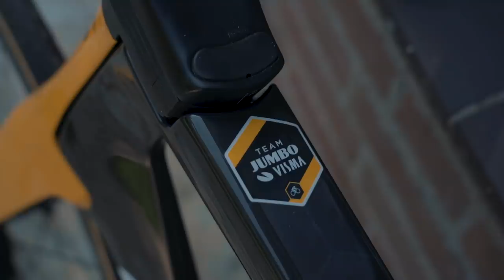BAS MAAKT COMEBACK [MET MIKE TEUNISSEN] | JOSSE GAAT VOOR GOUD!🏅#4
Op zondag 12 september MOET het gaan gebeuren! 🙌 Pakt Tour de Tietema Cycling Team z'n ALLEREERSTE overwinning in de kelderklasse van het wielrennen tijdens de Ronde van Hank? 🥇

⭐️JE KUNT NOG EVEN OP ONS STEMMEN VOOR DE GOUDEN TELEVIZIER STER!  🤩

In de Ronde van Oudorp kreeg Josse hulp van Laurens ten Dam, maar tijdens de Ronde van Hank moet Bas de lead out van Josse gaan verzorgen. Robert Wagner regelt voor ons een training met de koning van de sprinttrein (en de winnaar van die ene Parijs-Roubaix voor belofte): Mike Teunissen van Team Jumbo-Visma!

🚴🏼 Geef ons kudo's op Strava!

🙏🏻 Met dank aan onze eerste teamsponsoren!
Bingoal
Garmin  /  ŠKODA
Cyclon  /  Shimano  /  Cervélo  /  Eurosport nutrition  /  AGU